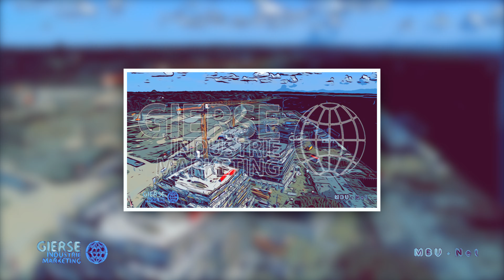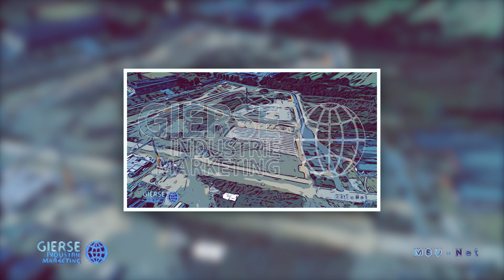Schlie Leven - Schleswig - Bauabschnitt August 2022